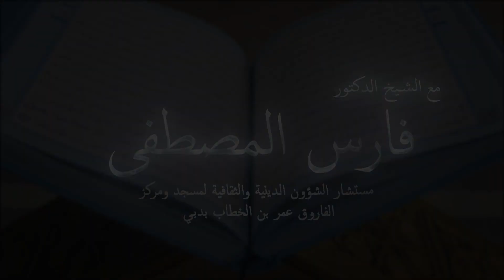انتظرونا خلال شهر رمضان المبارك في برنامج "يا أيها الذين آمنوا" مع الشيخ الدكتور فارس المصطفى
انتظرونا خلال شهر رمضان المبارك بعد صلاة العصر بتوقيت دبي في بث مباشر على صفحات التواصل الاجتماعي الخاصة بمسجد ومركز الفاروق عمر بن الخطاب رضى الله عنه وأرضاه بدبي ف، مستشار الشؤون الدينية والثقافية لمسجد ومركز الفاروق عمر بن الخطاب بدبي.
يمكنكم متابعتنا على الروابط التالية:
الفيسبوك:

Follow us every day after Asr prayer Dubai time in the live stream on the social media sites at Al Farooq Omar Bin Al Khattab (may Allah be pleased with him) Mosque and Centre in Dubai in a daily program, we named (O , you who believe)
with Dr. Fares Al Mustafa Imam, khateeb, the Religious and cultural affairs advisor at Al Farooq Omar Bin Al Khattab.